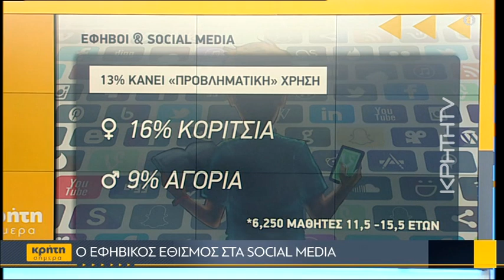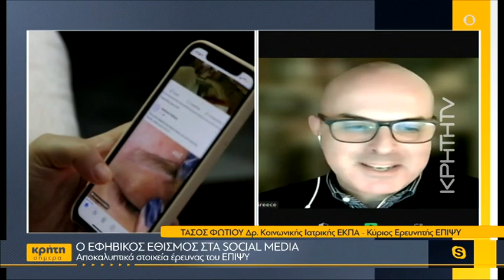Ο εφηβικός εθισμός στα social media